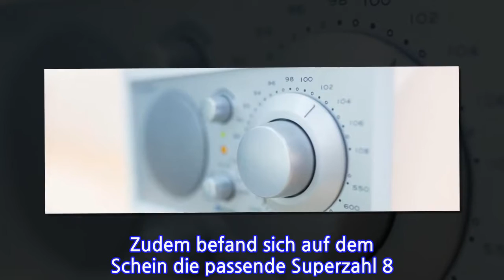Brandenburger knackt Lotto-Jackpot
POTSDAM. Der erste Lottomillionär des Jahres in Brandenburg kommt aus dem Kreis Teltow-Flämig. Wie die Land Brandenburg Lotto GmbH am Montag mitteilte, hat der Glückspilz 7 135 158,60 Euro gewonnen. Mit sechs Richtigen plus Superzahl hatte er am Samstag im Lotto 6 aus 49 den Jackpot der ersten Gewinnklasse geknackt.